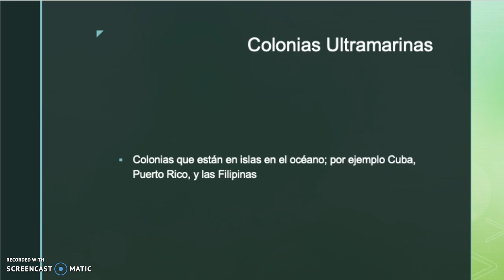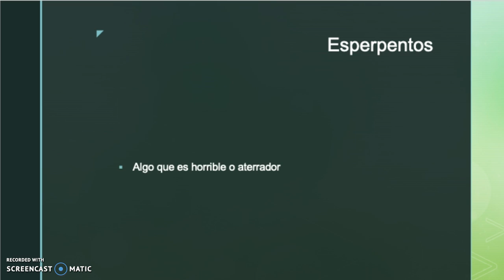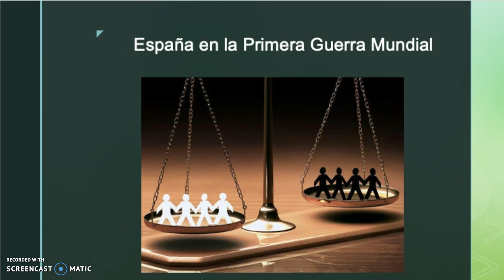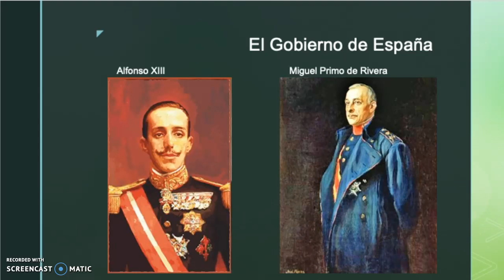La Literatura Española del Siglo XX - Prestentación 1